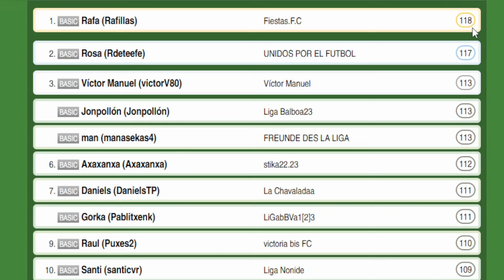🛒 7 COMPRAS y 3 VENTAS a realizar tras la jornada 14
En este nuevo video os traemos dos defensas, dos centrocampistas y tres delanteros que hay que fichar tras la jornada 14 de Comunio, además de otros tres que habría que vender por mal momento de forma.

¡Y también comentarlo si no estáis de acuerdo con la lista!